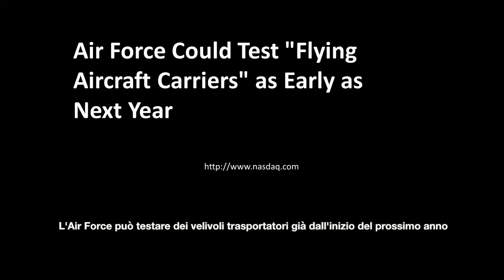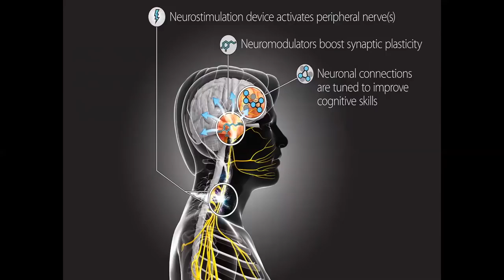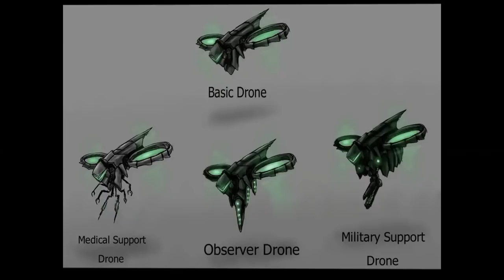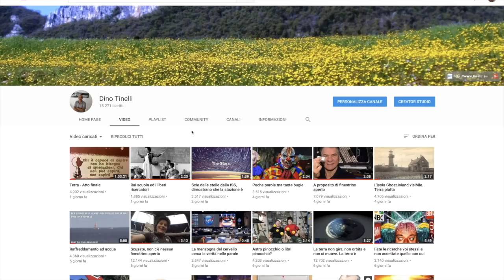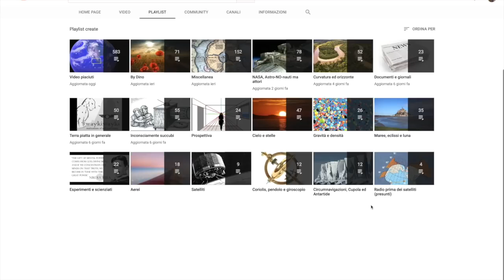DRONE WARS: SENZA EQUIPAGGIO!